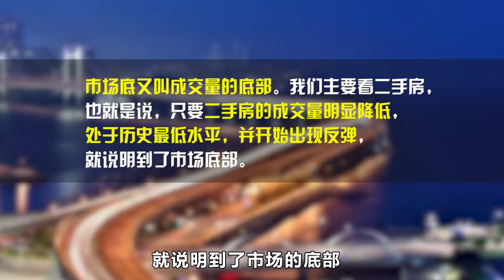買房的朋友們注意啦！還沒決定何時買房？三個因素助你看清！ 【財媽說】